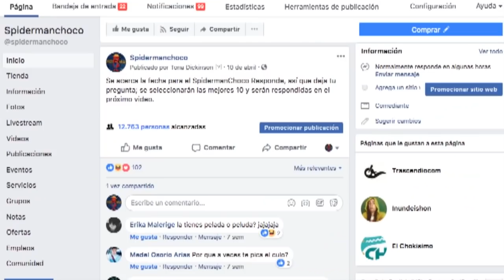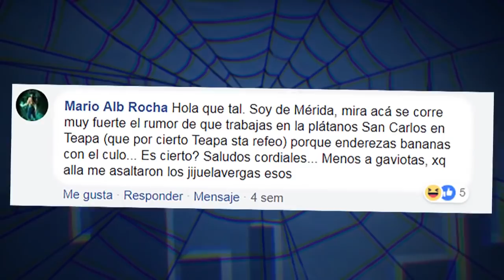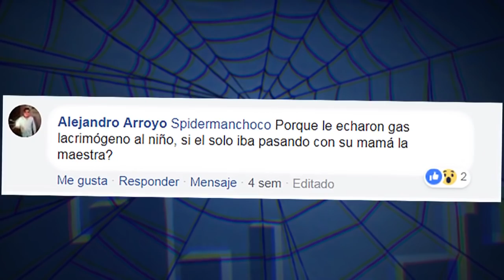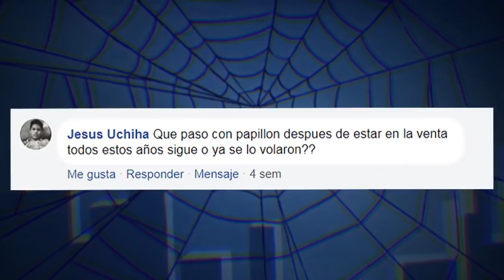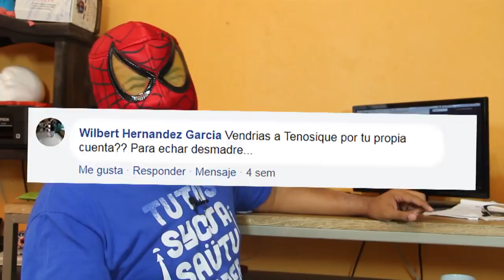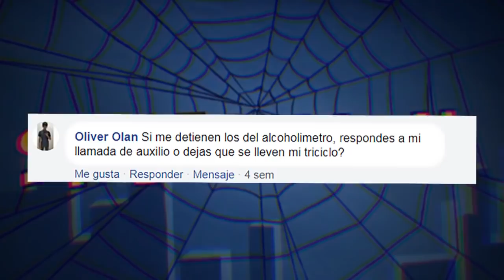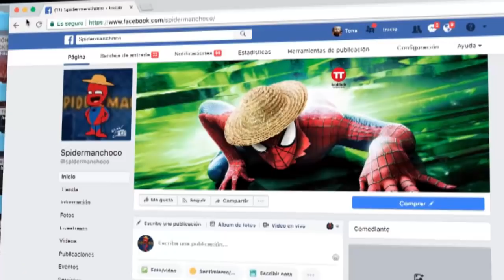SPIDERMANCHOCO RESPONDE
Tengo las respuestas a sus preguntas o si no las invento.
Contenido mero vulgar, no acto para deviles dement3z.